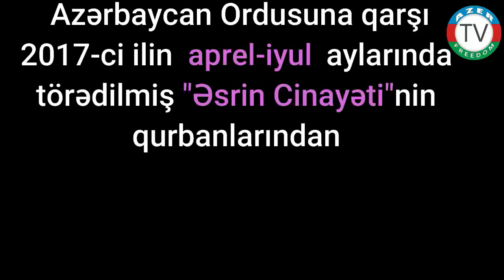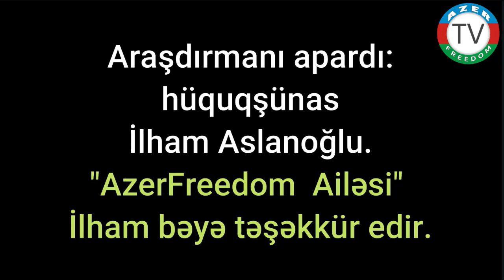6.6.21: Tərtər Dövlət Terrorunun qurbanlarından: Rusif Allahverdiyev